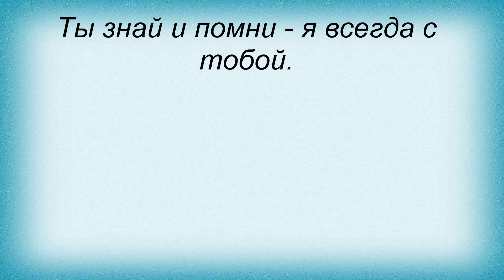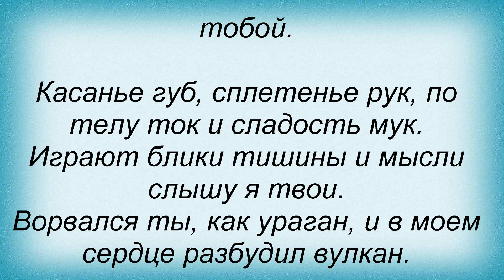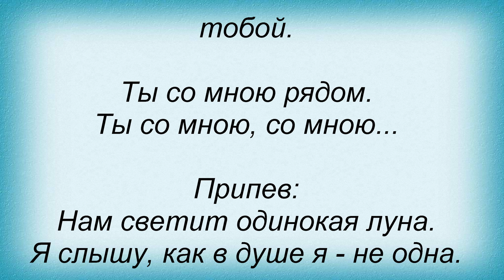Слова песни Ольга Баскаева - Ты рядом